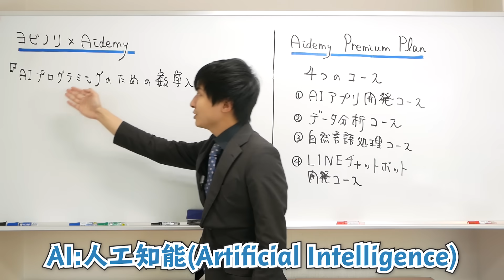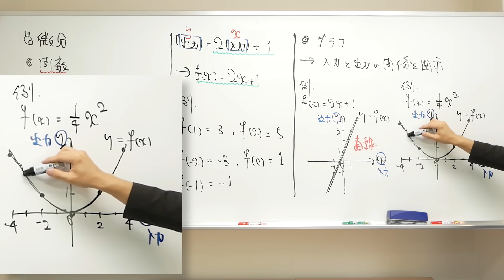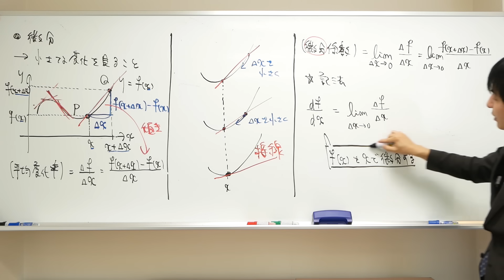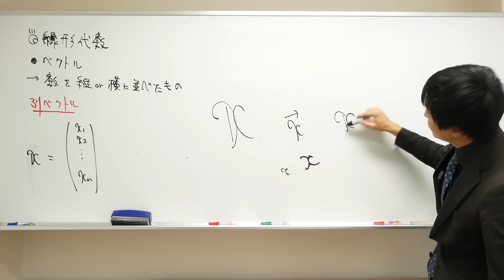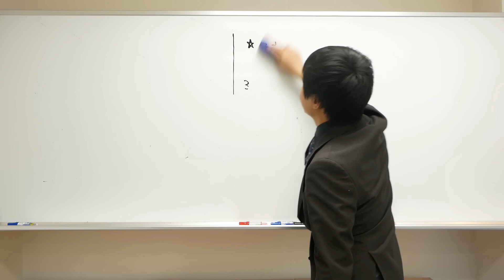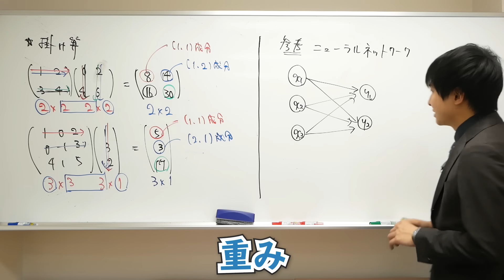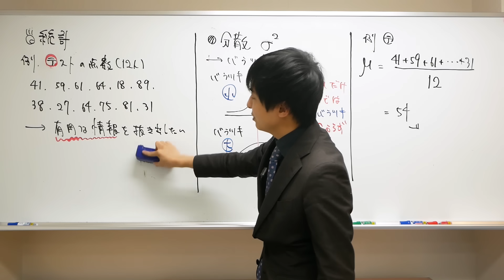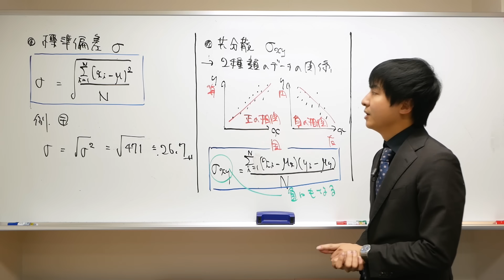中学数学からはじめるAI(人工知能)のための数学入門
→まずは無料オンライン相談をどうぞ

相談会で「ヨビノリを見た！」と言うと３万円(税抜き)の特別割引サービス！

※割引の提供は無料オンライン相談に初めて参加された方限定です。キャンペーン期間は2022年8月31日までとなります。
※Aidemy Premiumでは学割の提供を終了いたしました。本割引キャンペーンと他キャンペーンの併用はできませんのでご了承くださいませ。

【Instagram】はこちらから(たくみの大喜利専用アカウント)